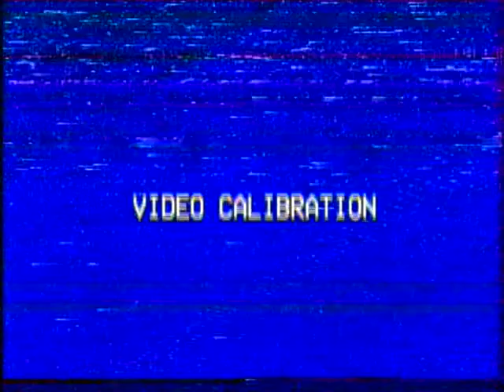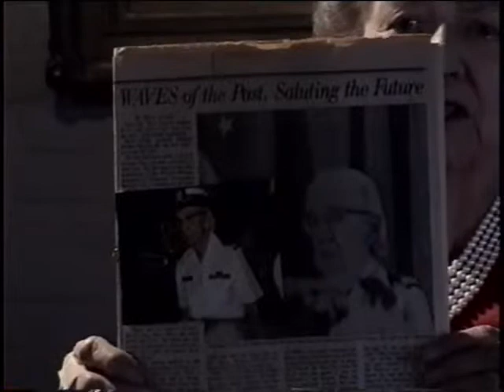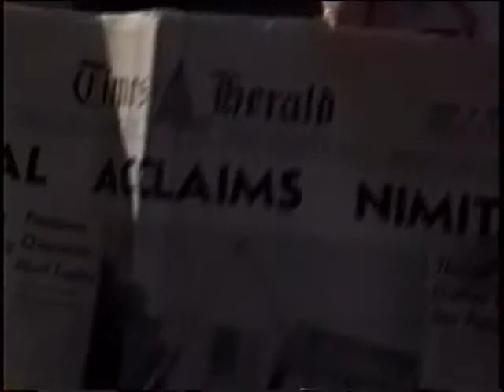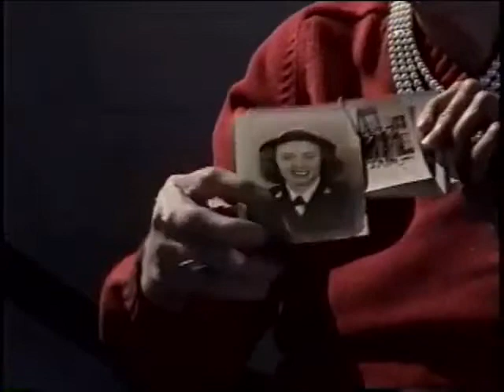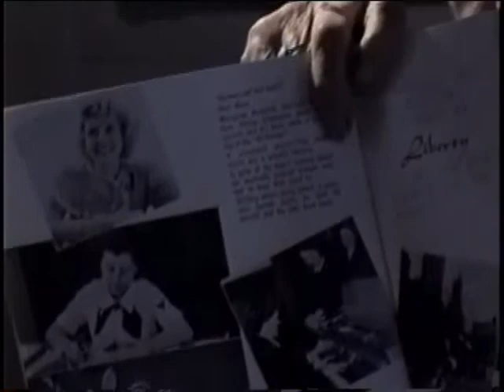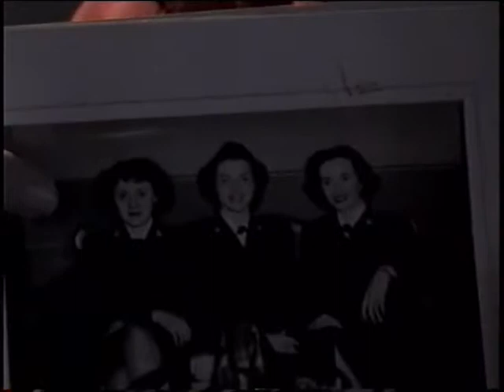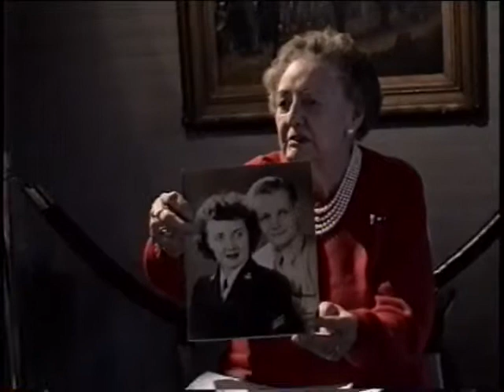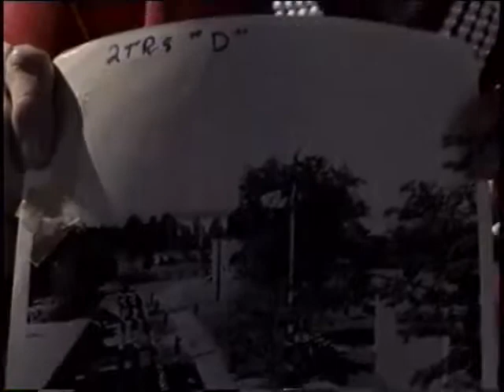Margaret Doris Lear, nee Alund, Seaman First Class, US Navy, World War Two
Seaman First Class Margaret Doris Lear, nee Alund
DOB: 21 September 1923
Hometown: Watervliet, NY
Place of Birth: Watervliet, NY
Inducted: 6 April 1944
Discharged: 25 October 1945
United States. Naval Reserve. Women's Reserve (WAVES)
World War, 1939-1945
United States. Anacostia Naval Air Station
16 December 2002
Being a Chaplains Assistant
The flag
Lear, Margaret Doris
Washington, DC
Waves
Many photocopied photos in uniform
Shares VHS with Vivian Theresa Eagan